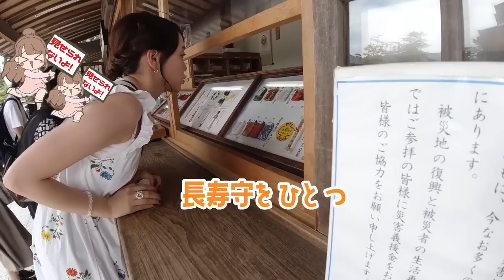【旅VLOG】10万人記念・出雲大社で皆さんの幸せを祈願！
kokoharashop Open!

春Ver.
冬Ver.